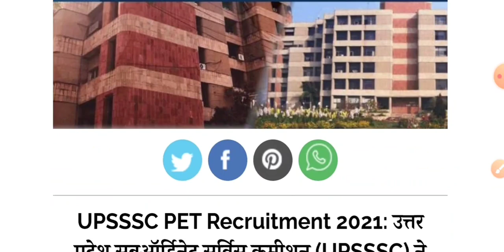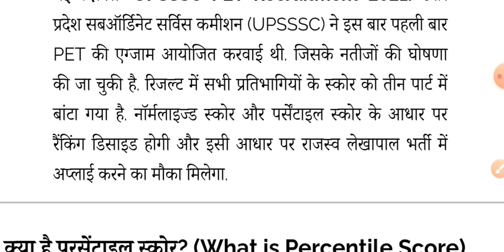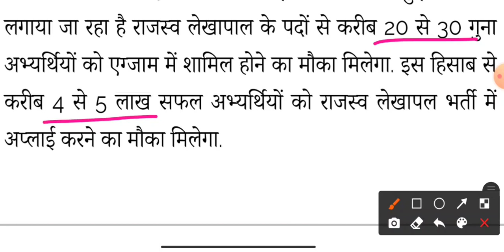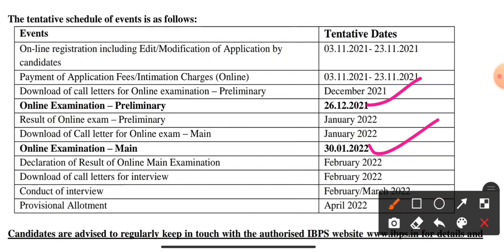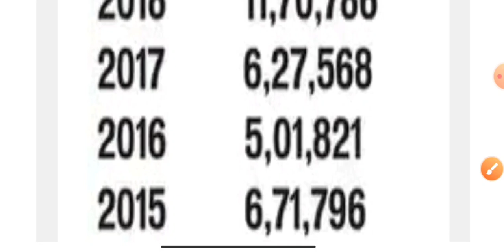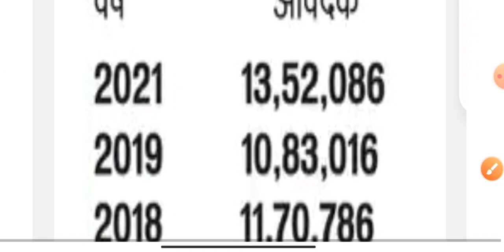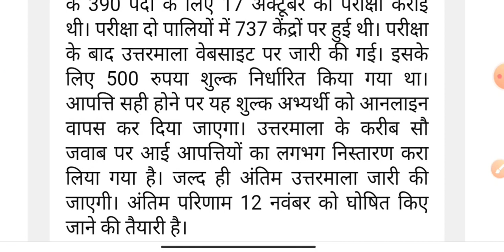20-30गुना होंगे लेखपाल भर्ती में आवेदक| बैंकों में आई भर्ती आवेदन शुरू। रोजगार समाचार 5 नवम्बर 2021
20-30गुना होंगे लेखपाल भर्ती में आवेदक| बैंकों में आई भर्ती आवेदन शुरू। रोजगार समाचार 5 नवम्बर 2021

दैनिक रोजगार समाचार 5 नवंबर 2021
लेखपाल भर्ती में कुल 4 से 5 लाख आवेदक हो सकतें है
20 से 30 गुना बुलाए जा सकते हैं लेखपाल भर्ती की मुख्य परीक्षा में
कितनें परसेन्टाईल वाले तब कर पायेंगे आवेदन- जानिए इस गणित से
IBPS – स्पेशलिस्ट आफिसर की भर्ती – आवेदन शुरू
यूपीटीईटी-पिछले वर्षों से अधिक आवेदन क्यों?
जूनियर शिक्षक भर्ती- संशोधित उत्तरमाला व रिजल्ट की डेट